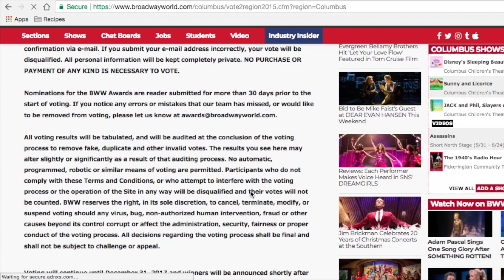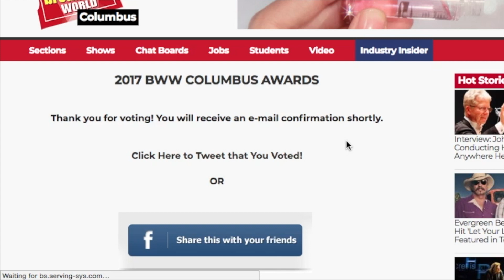WHY I DON'T TALK ABOUT IT | VLOGMAS 2017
Working on my work/life balance and taking you along on a personal day! What is part of your work/life balance routine?

⛄  Send Me A Holiday Card! ⛄
Kristen Marie

🛍Amazon's 12 Days Of Deals!

*BROADWAY WORLD VOTING: (I'm Category 6! Chris Rusen: 26)

**EVERY THUMBS UP on a VLOGMAS video = $1 Donated to Operation Christmas Child (From Dec. 1-20) - YOU have the chance to give $20